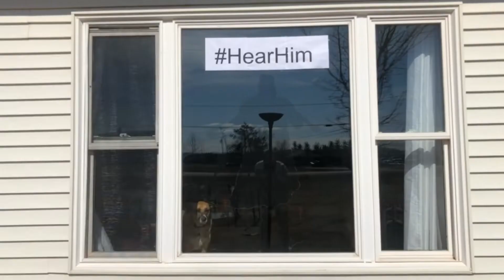DIY stain glass window painting - Easter Sunday 2020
This Easter our family decided to make a DIY stain glass window of the Saviour with the hashtag HearHim. This year The Church of Jesus Christ is encouraging its member to find ways to hear the Saviour better in our own lives. We have a strong testimony and we know we can hear Him. He has blessed our lives in so many ways. Whatever your faith, we hope you enjoy a glimpse of our Easter Sunday. Happy Easter 2020!